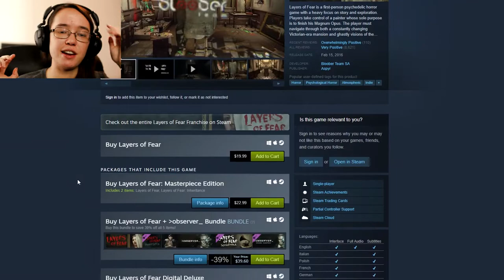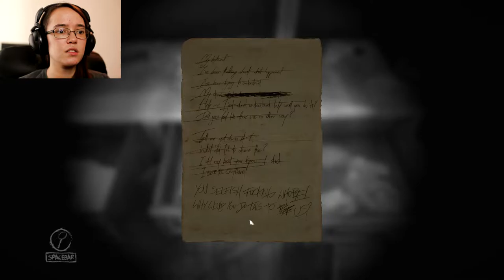Let's Play Layers Of Fear : Inheritance Part 1 | I WANNA USE CRAYONS!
FULL DISCLOSURE : As mentioned at the start of this series I recorded this game 6 MONTHS AGO! It's old and outdated but I think it's still worth putting up on the channel so get ready for a couple episodes of this before back to our regularly scheduled programming!

Hello YouTube and welcome, FINALLY, to a brand new series on the channel that we'll be playing through! This time we go back to an ol' classic, Layers of Fear! This is the DLC add on for Layers of Fear in which we take on the role of the artists daughter, exploring her childhood home. LET ME DRAW WITH MY CRAYONS DAD!

Have a fantastic day/night out there wherever you are and please stay safe out!

Do YOU like to draw with crayons?! Was your father a crazed artist who painted using human blood?! Do you maybe have a fear of rats and baby dolls?! Then THIS is the game for YOU! Check out these links below to the Layers of Fear Steam store page as well as the Layers Of Fear website where you can learn more about this game! (Please note this is a DLC and you will have to buy base game + the DLC to play!) ALSO check out Bloober teams website to learn more about the various other projects they've worked on!